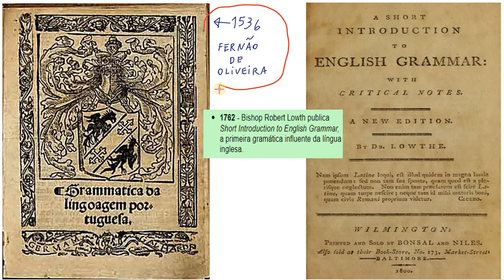1 - Gramáticas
As gramáticas são as regras do jogo para todos os idiomas.